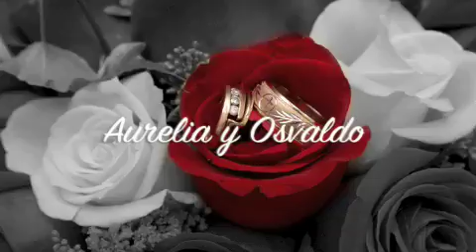Boda Aurelia y Osvaldo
Una bonita boda realizada en Santa Elena, CA